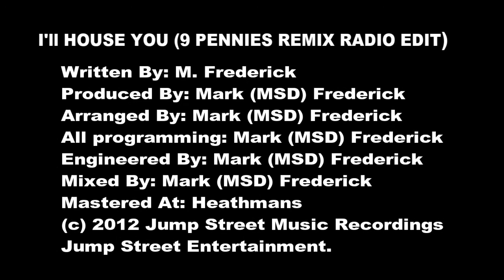Mark MSD Frederick I'll House You (9 Pennies Remix Radio Edit)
"I'll House You ( Pennies Remix Radio Edit)", The track was remastered and released 2012 on Jump Street Music Recordings. A classic Jump Street House track written, produced and arranged by Mark MSD Frederick and featured on the album "Friday Night Saturday Morning", buy